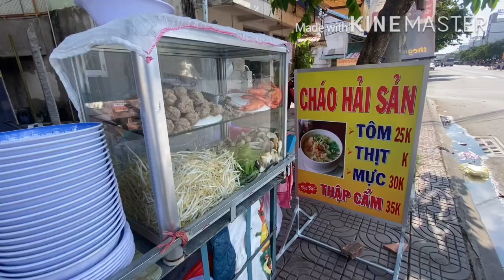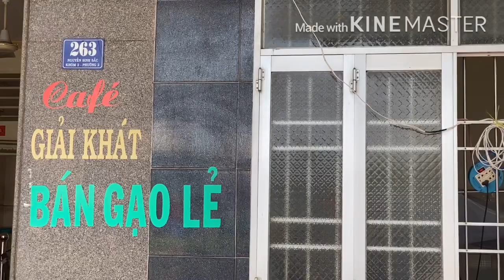Cháo Hải sản tôm thịt mực thập Cẩm miệt vườn miền Tây Vietnam 🇻🇳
Cháo Hải sản tôm thịt mực thập Cẩm miệt vườn miền Tây Vietnam 🇻🇳 mời ACE ủng hộ cháo Ngon giải cảm